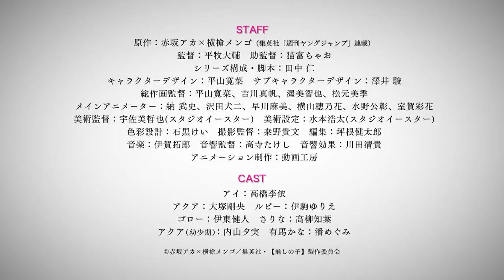Oshi no Ko-Trailer 02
A transmissão do anime de TV “[Oshi no Ko]” começará em abril de 2023. Além disso, o primeiro episódio do anime de TV (versão estendida de 90 minutos) será “exibido antecipadamente” nos cinemas nacionais antes da transmissão. Lançado no EJ Anime Theatre Shinjuku e outros a partir de 17 de março de 2023 (sexta-feira). ✦INTRODUÇÃO✦ "A mentira é uma arma neste mundo do entretenimento." Um dia, Ai, o ídolo "preferido" "B Komachi", apareceu na frente dele. Ela tem um segredo proibido... A partir do "pior" encontro dessas duas pessoas, o destino começa a se mover. ✦CAST✦ Olho: Rie Takahashi Aqua: Takeo Otsuka Ruby: Yurie Ikoma Goro: Kento Ito Weekly Young Jump" série) Diretor: Daisuke Hiramaki Assistente de direção: Chao Nekotomi Composição da série: Hitoshi Tanaka Design de personagens: Hirona Hirayama Produção de animação: Estúdio de vídeo ✦ WEB✦

✦Twitter✦　@anime_oshinoko Noko

© Aka Akasaka x Mengo Yokoyari/Shueisha/[Oshi no Ko] Comitê de Produção